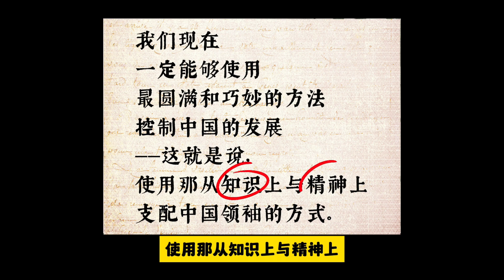清华大学的前身竟然有这样一段故事！